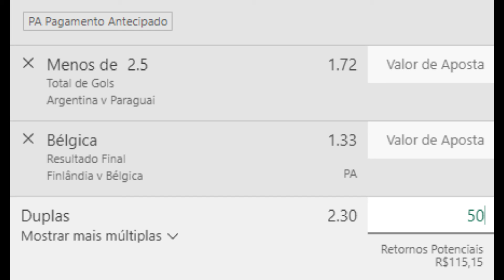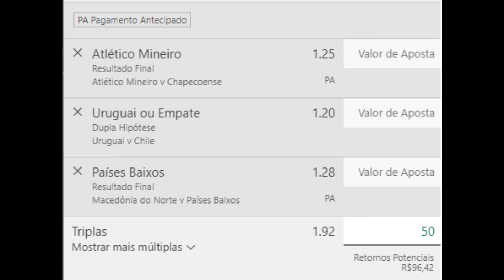PALPITES DE FUTEBOL PARA HOJE SEGUNDA FEIRA 21 06 + BILHETES PRONTOS ( BRASILEIRÃO 2021 )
BOA SORTE A TODOS E ATÉ O PRÓXIMO VÍDEO!

PALPITES DE FUTEBOL PARA HOJE 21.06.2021 COM PLACAR EXATO + ZEBRAS
PALPITES DE FUTEBOL PARA HOJE SEGUNDA FEIRA 21 06 + BILHETES PRONTOS
PALPITES DE FUTEBOL PARA O DIA 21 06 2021 TRADER ESPORTIVO
PALPITES DE FUTEBOL PARA O DIA 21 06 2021 PUNTER
PALPITES DE FUTEBOL PARA SEGUNDA 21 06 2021
OS MELHORES PALPITES DESTA SEGUNDA DIA 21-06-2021
Palpites de futebol para hoje dia 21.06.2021
DICAS DE FUTEBOL - CANAL PALPITES DO TRADER
PALPITES DE FUTEBOL DIA 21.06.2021 COM MELHOR DUPLA DO DIA
PALPITES DE FUTEBOL TRADER ESPORTIVO
PALPITES DE FUTEBOL PUNTER
RODADA DESTA SEGUNDA DIA 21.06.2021
TRADER
GANHAR DINHEIRO COM TRADER ESPORTIVO
GANHAR DINHEIRO COM TRADER
TRADING
GANHAR DINHEIRO COM TRADING  ESPORTIVO
GANHAR DINHEIRO COM TRADING
Palpites dos jogos de hoje
EUROPA
Eurocopa
Macedônia do Norte
Países Baixos
Ucrânia
Áustria
Finlândia
Bélgica
Rússia
Dinamarca
Atlético-MG
Chapecoense
BRASIL
Série C - Primeira fase
Santa Cruz
Jacuipense
AMÉRICA DO SUL
Copa América
Classificação ao vivo
Uruguai
Chile
Argentina
Paraguai
Palpites de seguna
Palpites de segunda bilhetes prontos
prognósticos de jogos de Futebol
Palpites de futebol 21
bilhetes prontos
Palpites analisados de hoje
Palpites de Segunda
bilhetes analisados
prognósticos futebol
prognosticos futebol hoje
futebol da sorte
espn futebol
LIGA DOS CAMPEÕES - QUALIFICAÇÃO
campeonato gaucho
campeonato mineiro
finais
final
dazn ao vivo
quartas de final copa do brasil
GRÉCIA Copa da Grécia
fifa ou pes qual melhor?
Campeonato Cearense
Campeonato Potiguar
Palpites de Quarta
Palpites da Rodada do campeonato brasileiro serie a com bilhetes prontos
Palpites da Rodada do paulistão
Palpites da Rodada do paulistão  com bilhetes prontos
Palpites + bilhetes prontos do campeonato brasileiro
Palpites dos jogos de hoje dia 21/06/2021
Palpites dos jogos de hoje dia  21/06/2021 com bilhetes prontos
Palpites analisados
Palpites + jogos prontos
tips gratuitas
Palpites analisados com tips gratuitas
tips gratuitas do campeonato cearense
Palpites de Segunda
bilhetes prontos
Palpites do campeonato Paulista  com bilhetes dia 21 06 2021
Palpites analisados
bilhetes prontos
COPA DO BRASIL
melhores palpites
Palpites analisados DESTA SEGUNDA
Palpites para essa SEGUNDA com bilhetes prontos
bilhetes prontos tripla multipla do dia
palpites analisando
PALPITES DE FUTEBOL PARA HOJE SEGUNDA DIA 21/06/2021
Palpites esportivos
Palpites bons
Palpites de futebol para hoje segunda
Palpite Certo
com bilhetes prontos
Bom palpite
Bom palpites

copa do brasil# futebol # Campeonato Brasileiro# Brasileirão# palpites de futebol# trader esportivo# esportes# liga Europa qualificação# Braseirão serie a# liga dos campeões# Atl. Mineiro# Chapecoense# Santa Cruz# Jacuipense# Argentina# Paraguai# Chile# Uruguai# Holanda# Belgica# Dinamarca# Austria# Ucrania